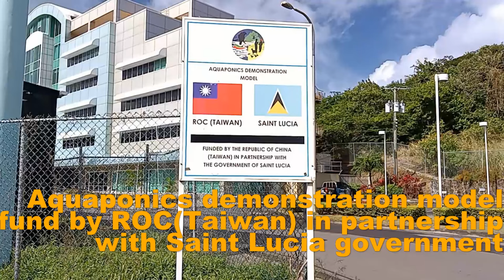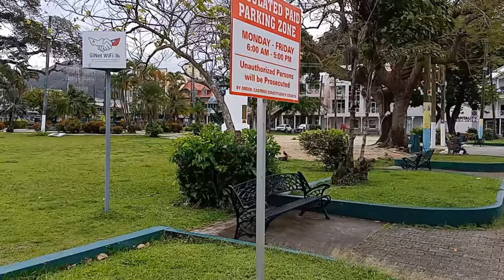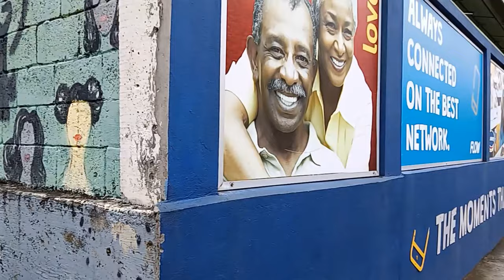St Lucia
St Lucia is located in Southern Caribbean ocean, an independent nation. The island on the NCL Norwegian cruise 12 days itinerary. It was on day 7.